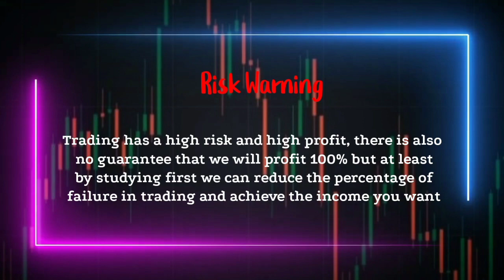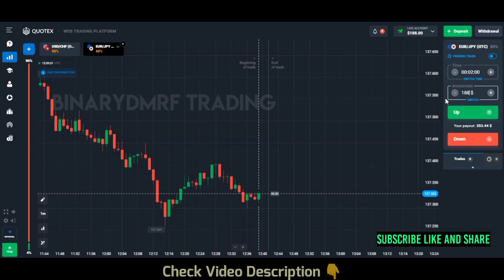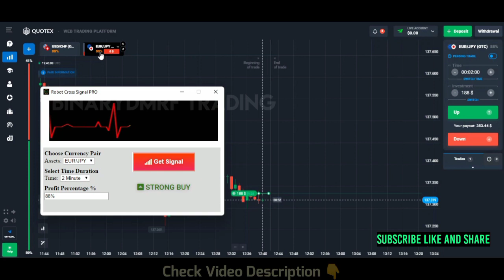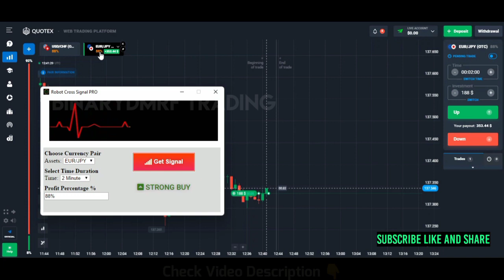High performance trading robot cross pro signal for getting profitable result || Quotex trading